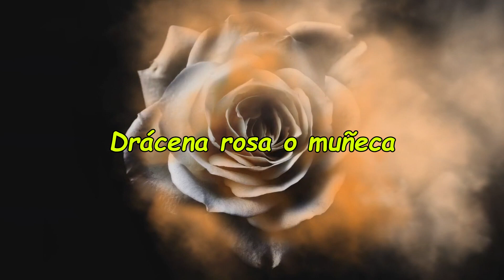11 Plantas en tonos Rosa que necesitas para decorar tu hogar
Elegir plantas de hojas que combinen el color rosa y el verde puede ser todo un acierto en la decoración del hogar. También son perfectas para alegrar tu colección de plantas de interior y romper con la monotonía cromática.
Funcionan como un aromatizante natural, mejoran el estado de ánimo y llenan de color y vida a nuestro hogar. Estamos acostumbrados a jugar con los infinitos tonos de verde que nos ofrece la naturaleza a la hora de decorar con plantas, y aunque podemos encontrar algunas plantas en tonalidades moradas o un poco azules estas plantas con tonos rosas serán tus nuevas favoritas a la hora de decorar tus espacios.